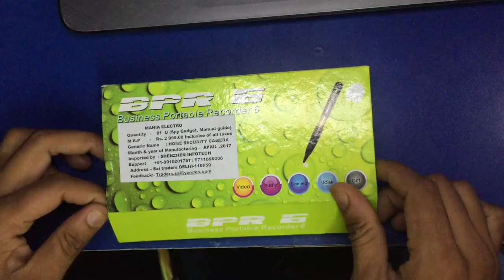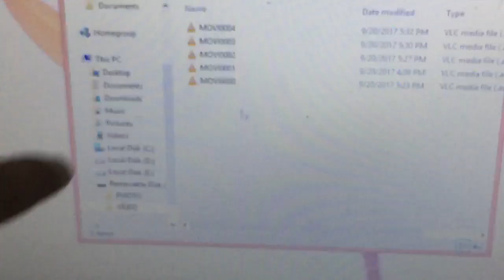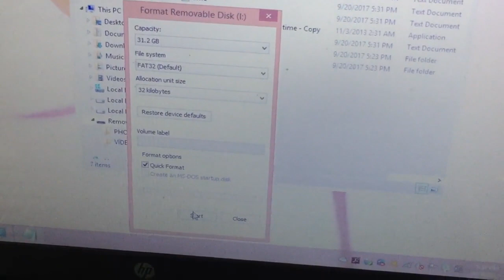How to operate inbuilt spy pen camera in hindi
Quickview of spy pen camera inbuilt memory